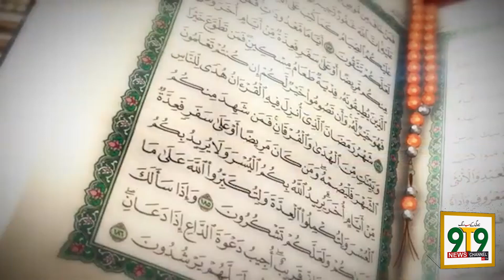Kitchen with 9T9|| Chef Shenila Ammar|| Recipe Quick & Easy kale chanay ke chat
Presented By
9T9 News channel and Ti Marketing

9T9 News channel and Ti Marketing